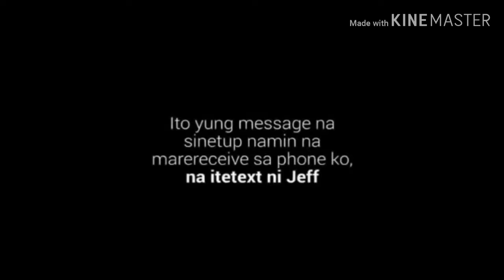Jamil nakabuntis Prank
Gaanu ba kasakit ang malaman mong nkabuntis ng iba ang BF mo😭😭?

Sa mga team jayzam jan taas ang kamay🙌🏻